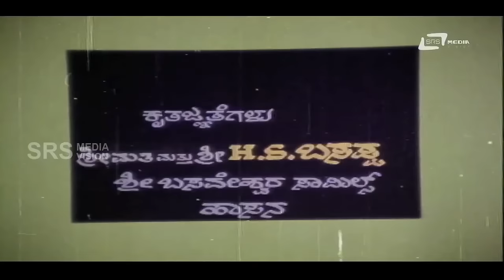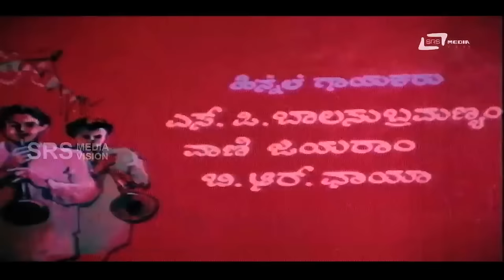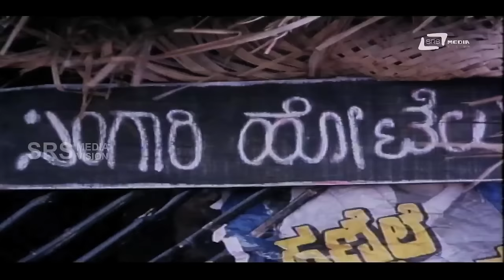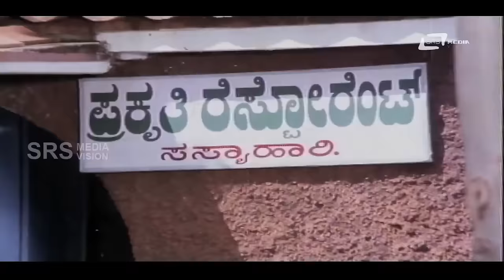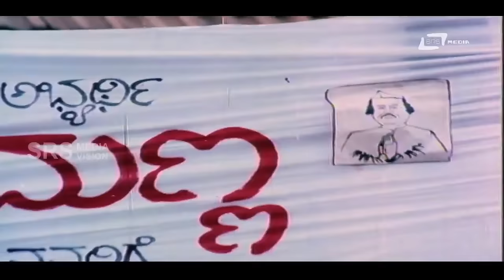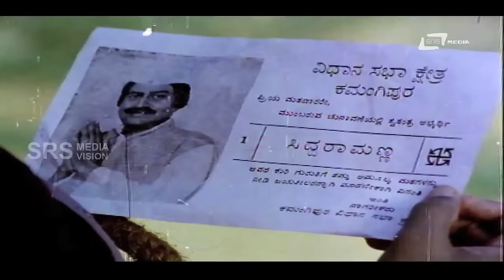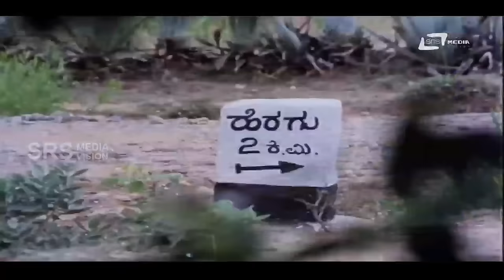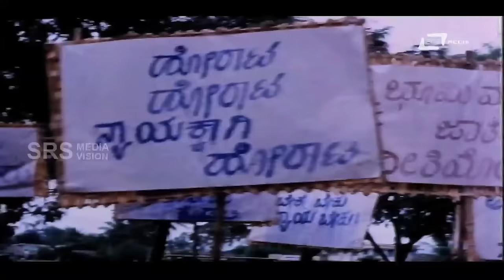Sankranthi – ಸಂಕ್ರಾಂತಿ | Kannada Full Movie | Lokesh | Saritha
Watch Lokesh playing lead role from the film Sankranthi . Also starring Saritha,C R Simha, Sundar Raj, Lokanath, Ashok Badaradinni, Vasudeva Girimaji, S K Padmadevi, Lalithamma, Vijaya, Radha, Lakshmi, Shanthi, Nani, Dalappa, Makeup Ramakrishna and Others in SRS Media Vision Full Movies Channel
Film: SANKRANTHI
Starcast: LOKESH, SARITHA
Director: N R NANJUNDE GOWDA
Producer: K S SACCHIDANANDA, H B DHARMARAJ
Banner: SNEHA FILMS
Release: 1996
Song
1.Bhoomi Haseya Myaale
2.Dudida Jeevada Baalu
3.Nyaya Neethi Moodi
4.Yaake Hingadthiya
Singers:SPB, Vani Jayaram,B R Chaaya
Lyrics: Doddarange Gowda, Dalithakavi Siddalingaiah, Nagathihalli Chandrashekhar, Dr Hi Shi Ramachandre Gowda